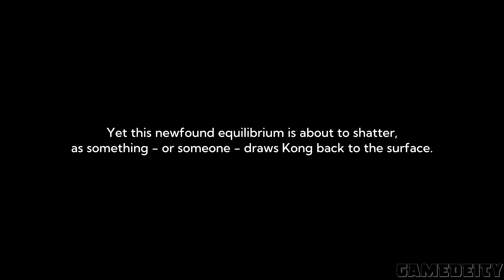Kong: Surivor Instinct Gameplay Preview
Title: Kong: Survivor Instinct
Genre: Action, Adventure, Indie
Developer: 7Levels
Publisher:  7Levels, 4Divinity
Release Date: Oct 22, 2024

When giant monsters fight, no one’s safe. Embark on a thrilling quest of survival in a city that’s become a battleground for Titans. Use the lethal strength of Kong and other monsters to your own advantage in this official Monsterverse game set shortly after the events of Godzilla vs. Kong.
GRAPHICS API: Directx 12 (DX12)
GAME OPTIONS / SETTINGS: Max Settings
GAME RESOLUTION: 4K (3840 x 2160)

VIDEO ENCODING: H264 / 4K (3840 x 2160)
AUDIO ENCODING: Stereo / 48000Hz / 320 kbps | (Dolby Atmos on)
PC Specifications::
CPU: Ryzen 9 5900x
GPU: GeForce RTX™ 4070 Ti VENTUS 3X 12G OC
COOLER: Cooler Master MasterLiquid ML360L ARGB V2
RAM: HyperX Fury 3200MHZ DDR4 CL16 DIMM (4x8) 32GB
CPU CASING: Phanteks Enthoo 719
MONITOR: 34-Inch Xiaomi Mi Curved Ultra Wide Gaming Monitor / Asus TUF Gaming VG289Q
SOUND SYSTEM: Razer Leviathan / JBL Bar 2.1 Deep Bass (Dolby Atmos Enabled)
CONTROLS: Playstation 4 Controller (DS4) emulating XBOX Controller via Bluetooth, Steelseries Apex 3, Steelseries Rival 650 Wireless
Timestamps:
00:00 - Main Menu / Settings